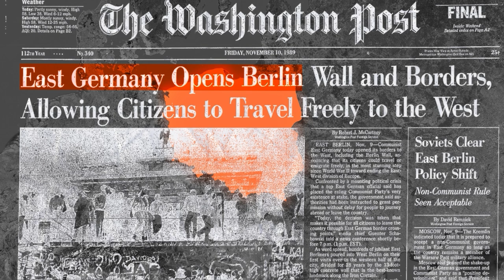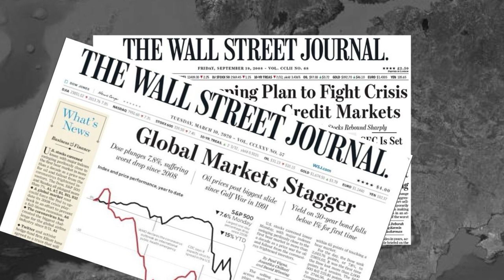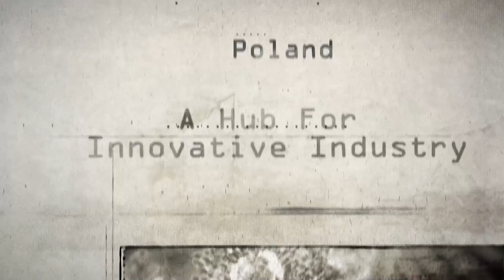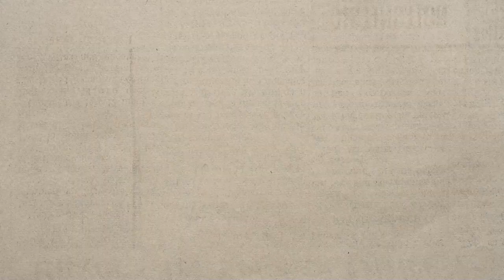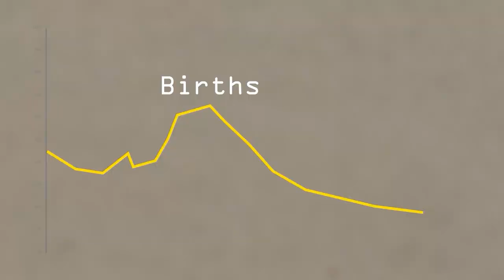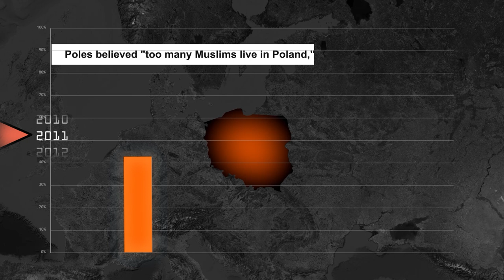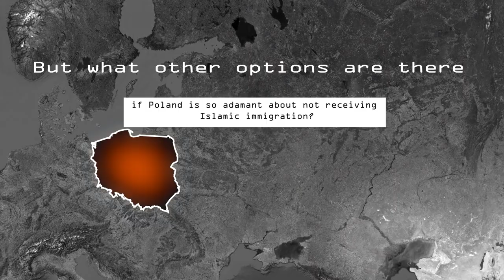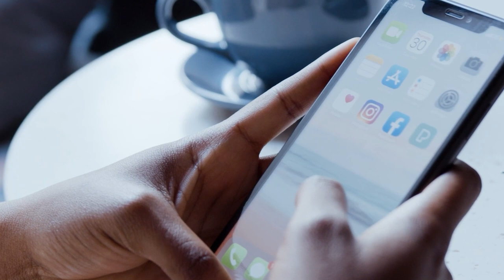Poland Isn't ALLOWING Muslim MIGRANTS: Here's Why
Interesting to see why dominik is so strict people on no muslims. think he is Islamaphobic,  or does he want peace for Poland?

Timestamp:
5:00 Muslims not aloud